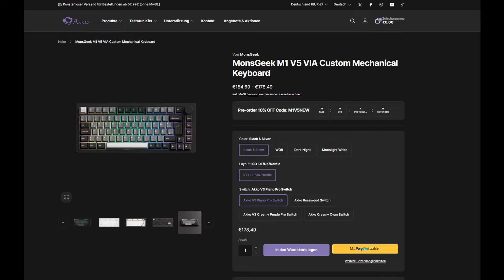Akkogear M1 v5 VIA ISO Review | Tastatur Modderei für Einsteiger.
Für Alle die sich bisher gescheut haben tiefer in die Keyboard Modding Thematik einzusteigen hat Akkogear jetzt eine einfach zu moddende Tastatur herausgebracht die sich ganz ohne Schrauben öffnen lässt.
Wir haben sie getestet und auseinandergebaut...

4etech-LINKS

4etech Amazon-Shop
(Von uns als sehr gut getestete Gaming-Produkte bei Amazon)

Als Amazon Partner erhalten wir eine kleine Provision um diesen Kanal betreiben zu können. Euch entstehen beim Kauf über obenstehende Links keinerlei Nachteile! Vielen Dank für Eure Unterstützung.

Bei Eingabe des oben angegebenen Codes erhaltet ihr sogar Rabatte auf Eure Bestellung.